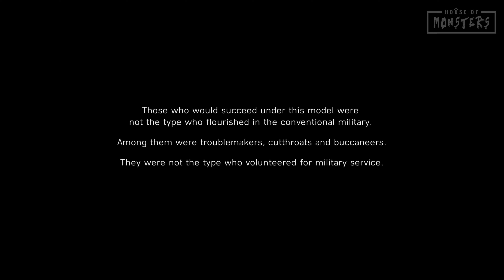Battlefield 5 - Under No Flag Part 1 - Crossing Lines - Gameplay Walkthrough [4K60] - No Commentary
Battlefield 5 - Under No Flag Part 1 - Crossing Lines - Gameplay Walkthrough in 4k60.

This game was played on Xbox Series X and shows a full mission playthrough from start to finish.  This video was recorded in 4k 60 FPS and uploaded Mission by Mission for your enjoyment!

Set in 1943 during the German occupation of Norway, Nordlys tells the story of Solveig Fia Bjørnstad, a young woman in the Norwegian Resistance who must make the ultimate sacrifice in order to save her mother Astrid, and sabotage German heavy water production vital to their atomic weapons program.

The channel was created by a couple of guys with a love for gaming and making videos.  We love playing through these games for you in our spare time as a hobby, and would love to build the channel to cover many genres of games.  We are very new to this but we strive to produce the best quality videos possible.

Many hours have gone into recording, editing, exporting and uploading these videos for your viewing pleasure so any sort of support would be greatly appreciated.